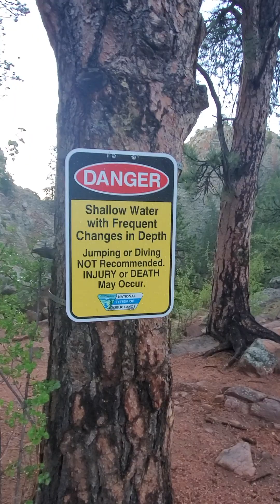5/27/23 Adventure pt.2